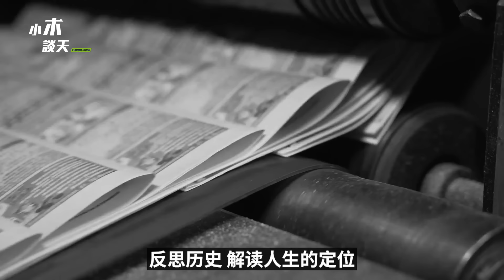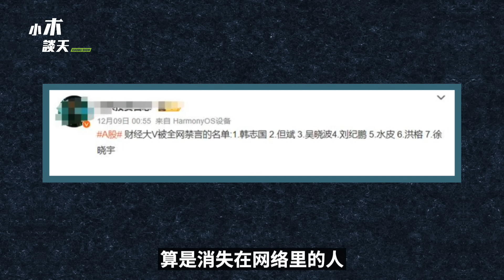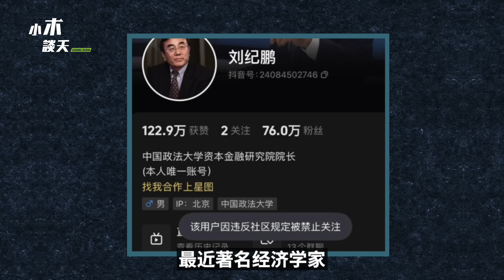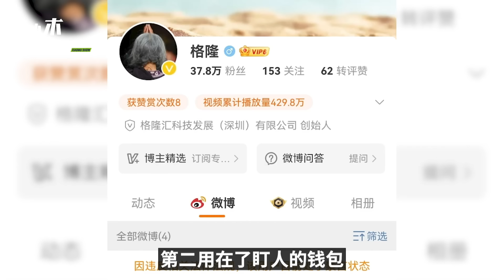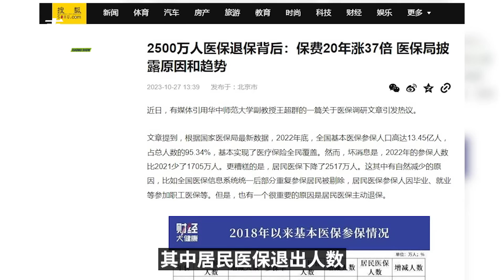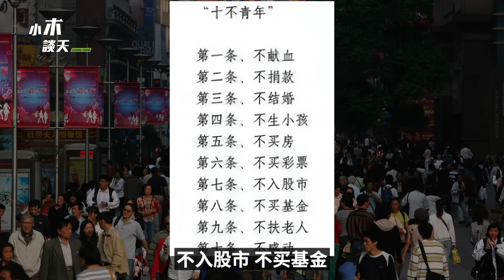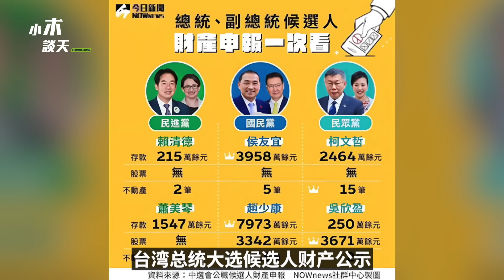2023被消失的人大盘点，2500万退医保，十不青年显中国现状，中国AI多用来监控，维稳编制网格员被扩大（小木谈天第403期20231211）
2023#被消失 的人大盘点，2500万退#医保，十不青年显中国现状，中国AI多用来监控，维稳编制网格员被扩大（小木谈天 第403期20231211）

我们不希望政府过紧日子，好心疼政府哦，我们只希望跟政府人员过一样的日子，中国人什么时候能跟政府人员过一样的日子，就不用搞假脱贫那些虚头巴脑的东西了，中国马上变成全世界最富有的国家。但是中国的现实是，政府为了不让百姓过上跟政府人员一样的日子，政府人员内部也想比其他政府人员过上更好的日子，他们是想尽了办法，包括并不仅限于让人和言论从中国消失，我们今天就说说2023年在让人消失这件事上达到了历史高峰